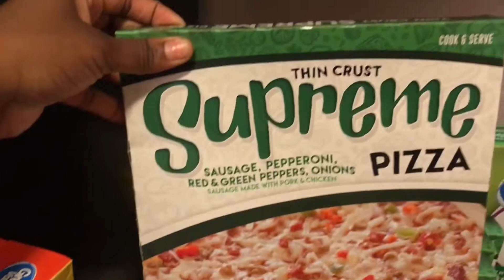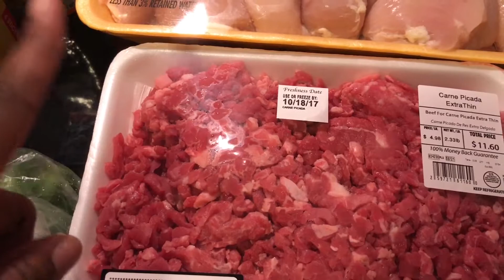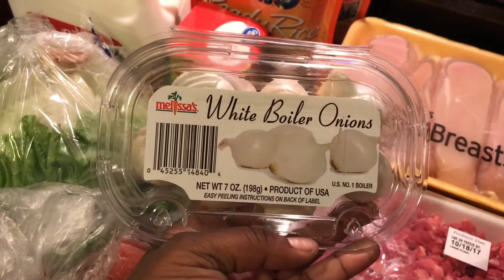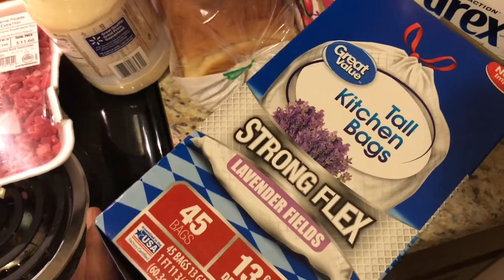Walmart Grocery Haul ! 🛒